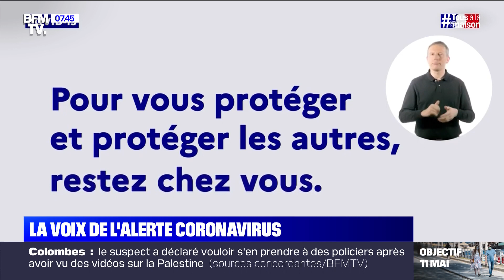La voix d'alerte coronavirus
Depuis le début du confinement, un message d'alerte du gouvernement a été diffusé à la radio et à la télé. Au fait, ce spot de prévention contre le coronavirus a été interprété par Olivier Peigné, un acteur parisien. Celui-ci a également prêté sa voix à certaines campagnes comme celle de "Top Chef". Comment a-t-il décroché ce rôle ? - La Pépite, du mardi 28 avril 2020, présenté par Julien Mielcarek, sur BFMTV.

Chaque matin, de 6h à 8h30, Adeline François et Christophe Delay sont aux commandes de la première matinale de France sur les moins de cinquante ans. Ils décryptent l'actualité du jour avec leurs éditiorialistes et chroniqueurs : Christophe Barbier pour la politique, Nicolas Doze pour l'économie, Christophe Person pour la météo, Julien Mielcarek pour l'histoire du jour et Ashley Chevalier sur le terrain partout en France. Dès 4h30, ce sont Céline Moncel et Dominique Mari qui accompagnent les Français qui se lèvent tôt en présentant les informations qui feront l’actualité de la journée.